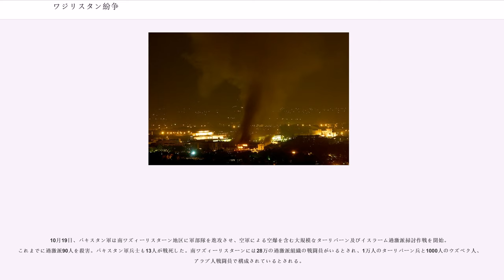ワジリスタン紛争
カイバル・パクトゥンクワ

ワジリスタン紛争（ワジリスタンふんそう）は、有志連合諸国のアフガニスタン侵攻以降に、パキスタン北西部のワズィーリスターン（ワジリスタン）を含む連邦直轄部族地域および北西辺境州（現・カイバル・パクトゥンクワ州）やアフガニスタン・パキスタン国境のデュアランド・ライン地帯で発生した、パキスタン政府及びアメリカ合衆国を始めとする不朽の自由作戦参加の有志連合諸国と、ワジリスタンに潜伏するターリバーンやアル・カーイダやそれを支持する現地部族勢力のパキスタン・ターリバーン運動等との戦いの総称。

パキスタン北西部のワズィーリスターンは連邦直轄部族地域（トライバル・エリア）に含まれており、パシュトゥーン人を中心とする伝統的な部族勢力の統治下にあったため、パキスタン政府の影響力は限定的にしか及ばなかった。またパキスタンとアフガニスタンの国境地帯にあるこの険しい山岳地帯は、アフガニスタン紛争 (1978年-1989年)でソ連軍と戦うムジャーヒディーンの恰好の根拠地となった。

2001年のアメリカ同時多発テロ事件をきっかけとして、アメリカを中心とした有志連合諸国および北部同盟がアルカーイダを匿うアフガニスタンのターリバーン政権をアフガニスタン紛争 (2001年-)により転覆させると、連邦直轄部族地域を中心としたパキスタンとアフガニスタンの国境地帯は、ターリバーン残党勢力やアルカーイダの恰好の潜伏場所となった。

2001年12月、アフガニスタン・パキスタン国境地域のアフガニスタン側でアル・カーイダ掃討作戦を行っていた米軍に呼応する形で、パキスタン側に逃れてきたアル・カーイダを待ち受けるべく、パキスタン軍は独立以来初めて部族地域に進駐した。パキスタン軍は部族勢力と協議してこの地域からターリバーンやアル・カーイダなどの武装勢力の追放を図ったが、いくつものミスが重なり交渉は失敗した。2003年12月にはパルヴェーズ・ムシャラフ大統領を狙った暗殺未遂事件が発生し、部族勢力および武装勢力とパキスタン政府の対立は明らかになった。

2004年ごろから、アフガニスタンから逃れてきたターリバーンの影響を受け、部族地域でイスラム原理主義思想を持ち、過激化した武装勢力（アフガニスタンのターリバーンと同じように、「ターリバーン」を名乗るため、両者を区別し、「ローカル・ターリバーン」あるいは「パキスタン・ターリバーン」と呼ばれる）が台頭してくるようになった。

2004年3月16日、の中心地にアルカーイダの幹部アイマン・ザワーヒリーが潜伏している情報を察知したパキスタン軍はワナを攻撃し、ターリバーンの間で激しい戦闘が起こった（ワナの戦い）。

2004年4月、パキスタン政府は南ワジリスタンの3つの武装勢力と和平協定を結んだ。しかしこれらの協定は戦闘の停止には結びつかず、6月にはアメリカ軍が攻撃に参加し、ヘルファイアミサイルでアル・カーイダとターリバーンの訓練キャンプを運営する）を殺害している。ネクの勢力はバイトゥッラー・マフスードが引き継ぎ、戦闘を続けた。

2005年5月4日、パキスタン軍はペシャーワルの北にあるマルダーンでアル＝カーイダのナンバー3のを逮捕した。2003年にハリド・シェイク・モハメドが逮捕されて以降は、アブー・ファラジュ・アッ＝リービーがナンバー3の地位を引き継いでいた。CIAは同月中にアブー・ファラジュ・アッ＝リービーの有力後継候補のハイサム・アル・イエメニを無人攻撃機により殺害した。

2005年12月、CIAは新たなナンバー3となったアブ・ハムザ・ラビア(Abu Hamza Rabia)を無人攻撃機により爆殺した。

2006年1月13日、アメリカ軍はアフガニスタン国境に隣接するのへの空爆（）を開始した。

6月21日、ワズィーリスターンにおけるスィーラジュッディーン・ハッカーニー（）率いる武装集団はパキスタン軍と戦うのはターリバーンの意志ではないと声明した。しかし、その後もワズィーリスターンやパキスタン国内での自爆テロが続いた。

9月5日、パキスタン政府との部族勢力の間で以下のような和平協定が結ばれた（ワジリスタン合意）。

10月30日、パキスタン軍はバージャウル管区を空襲し、マドラサ（イスラム神学校）を破壊した（）。これが翌年のパキスタン・ターリバーン運動の発足...